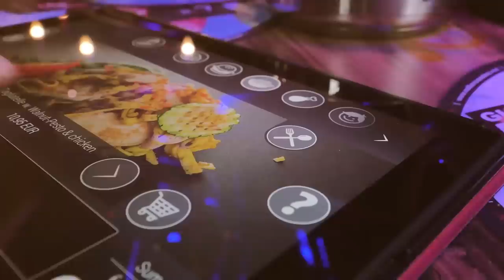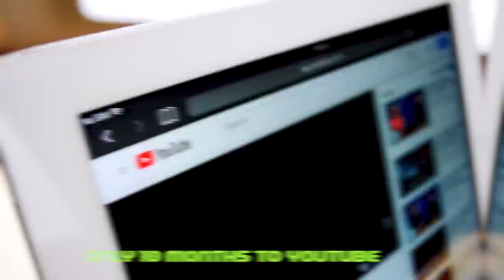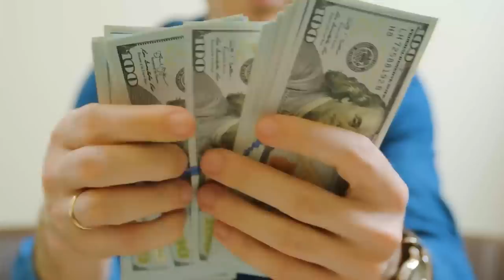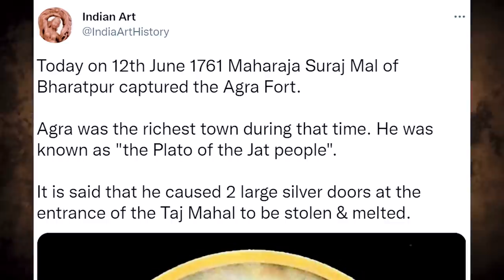शनि ग्रह के अंदर क्या देखा था Cassini Spacecraft ने? What did Cassini Show inside Saturn?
Hey, guys in today's video you will get to know about the 15 Most Amazing facts that you never heard of. A country where people from any country can go without a visa? A job in which you will get to eat free burger pizza. In which country stone clothes are worn. On which planet does the sun rise from the west? Have you ever heard about them well you will learn a lot from today's video?